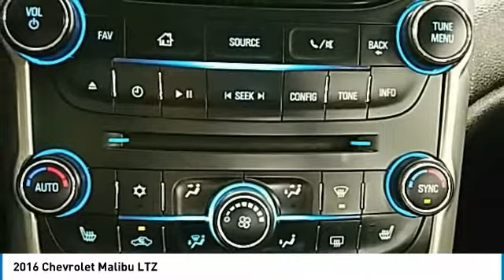2016 Chevrolet Malibu Hudson WI 0T1335A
2016 Chevrolet Malibu LTZ

Hudson Ford
2020 Crest View Drive

Recent Arrival! #1 VOLUME FORD DEALER IN WISCONSIN! Champagne Silver Metallic RECENT TRADE IN, LEATHER, BACK-UP CAMERA, Malibu Limited LTZ, 4D Sedan, 2.5L 4-Cylinder DGI DOHC VVT, 6-Speed Automatic Electronic with Overdrive, FWD. 24/34 City/Highway MPGbrbrGoogle Rating 4.6 Dealer Rater Top Award Winner! Here are our promises: *Every Vehicle Fully Inspected with Service Records *Free Auto Check Report * Our Best Price Upfront - Pure and Simple! * Transparent Buying Process!br* You Can't Buy The Wrong Car - * All Used Vehicles Inspected and Ready for Sale!br* No Hassle Sell or Trade Any Carbr.brbr2016 Chevrolet Malibu Limited LTZ 4D Sedan FWD 6-Speed Automatic Electronic with Overdrive 2.5L 4-Cylinder DGI DOHC VVTbrbrAwards:br  * 2016 IIHS Top Safety Pick   * 2016 IIHS Top Safety Pick with optional front crash prevention